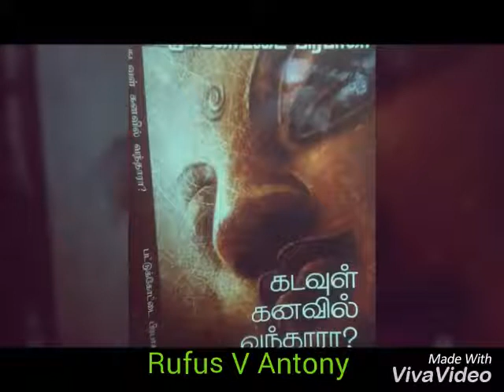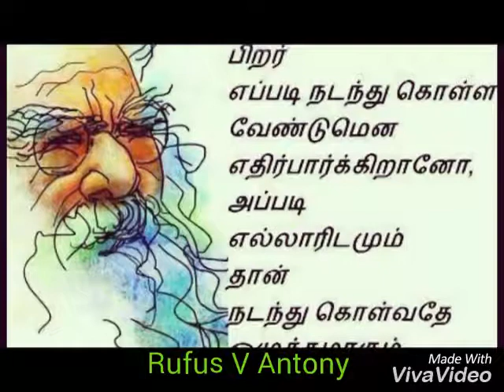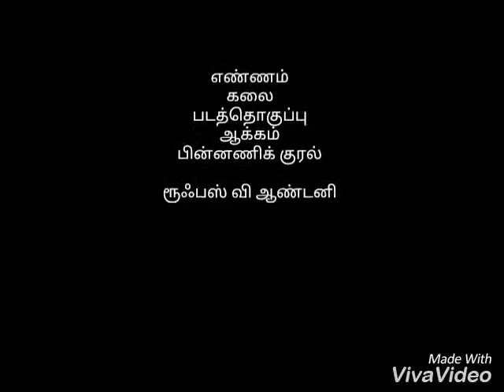" பெரியார் ஒரு தீவிரவாதி " பட்டுக்கோட்டை பிரபாகர்